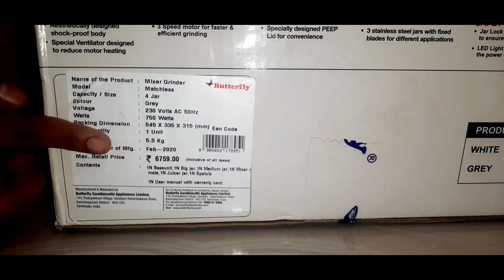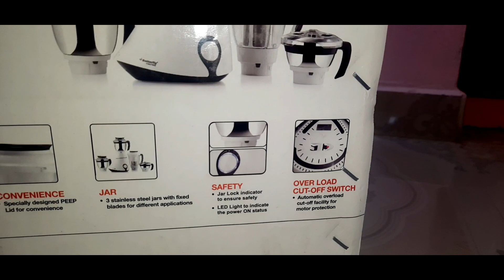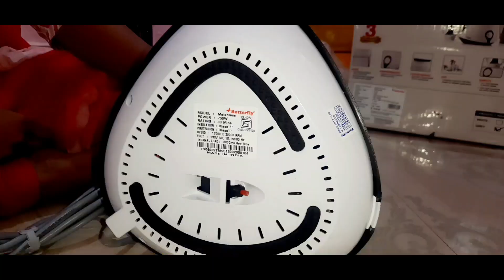A REVIEW ON MIXER GRINDER || BUTTERFLY MATCHLESS MIXER GRINDER || CHANDU VLOGS